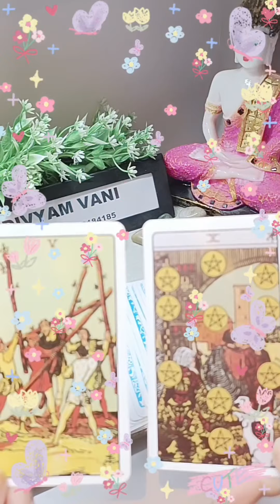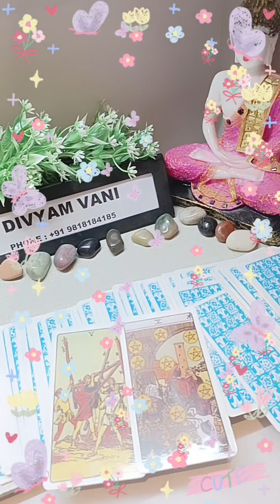First Thought Of Your Partner